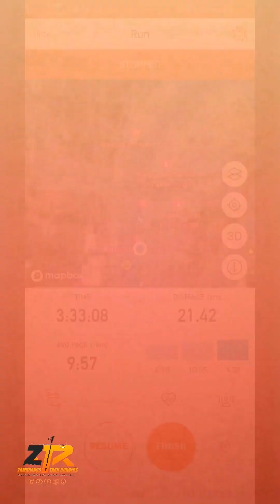TRAINING FOR SIBUCO HALF MARATHON | Route:Butterfly paso. to Maasin Diversion rd.Vv | April 28,2024